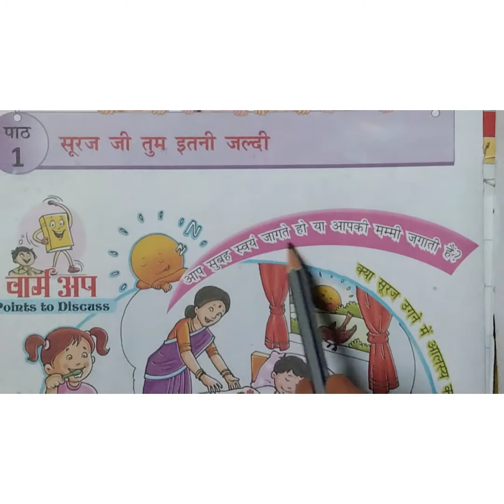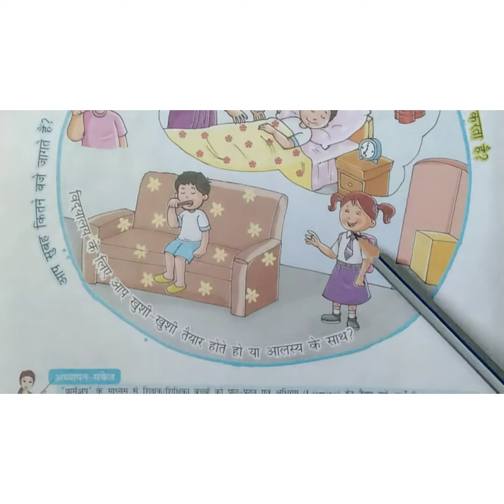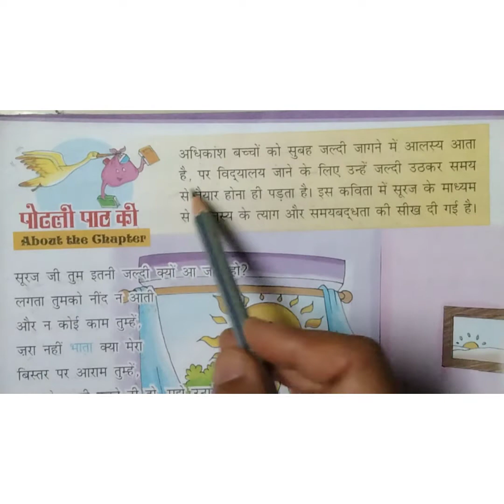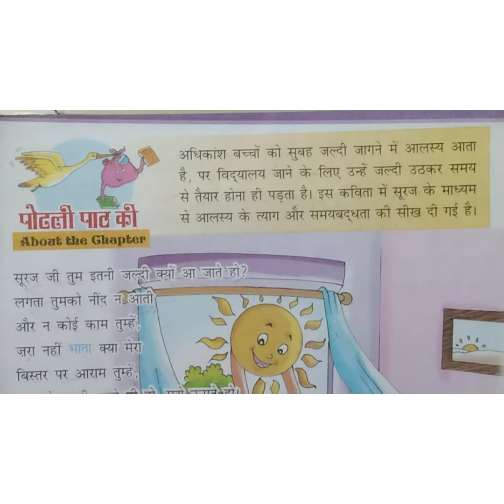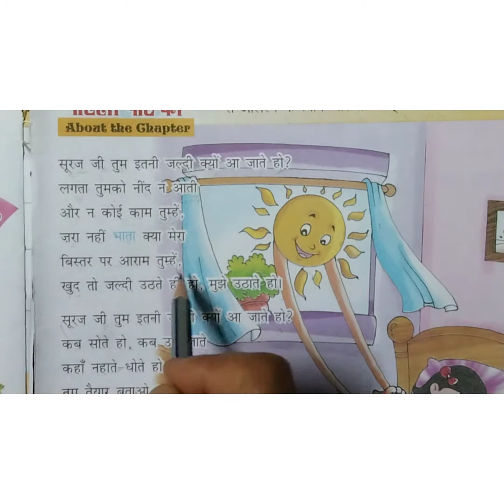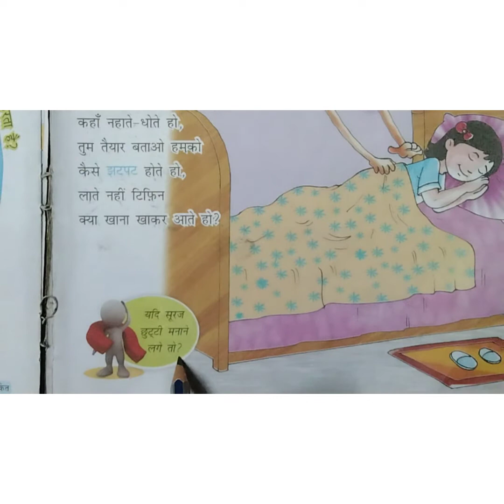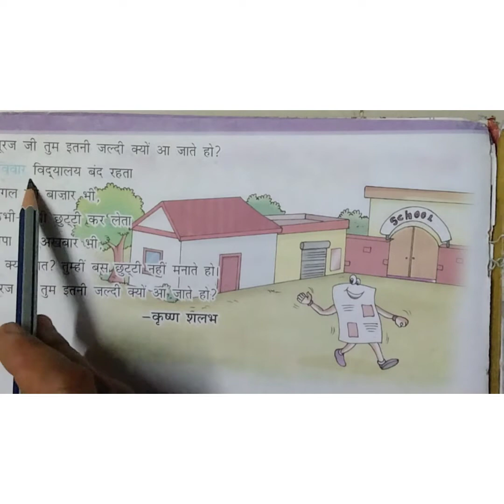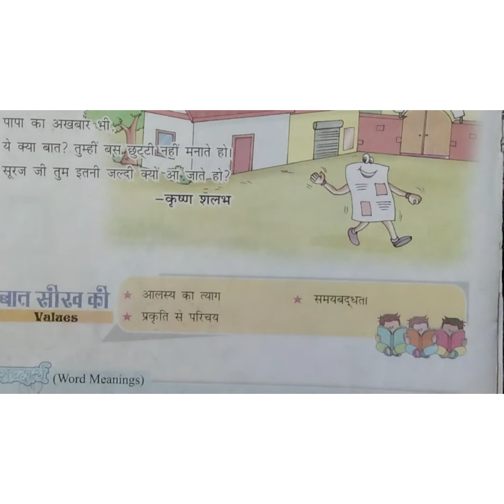Class - ll Hindi chapter -1 सूरज जी तुम इतनी जल्दी